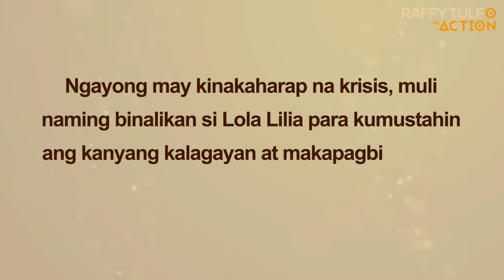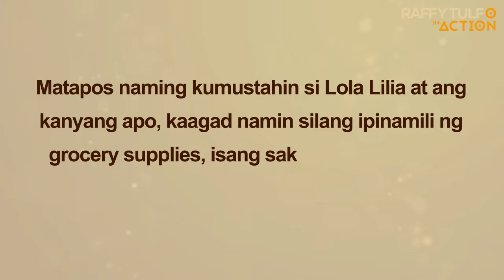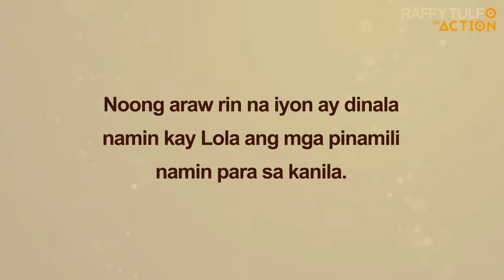NAAALALA NIYO BA SI LOLA NA NAG-VIRAL DAHIL SA PAGTITINDA SA KALSADA? ITO NA SIYA NGAYON!